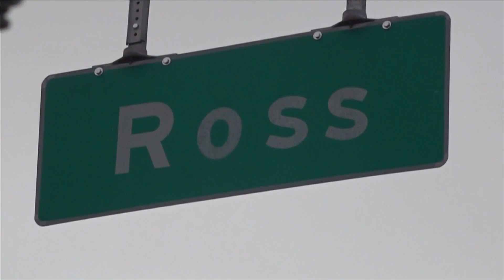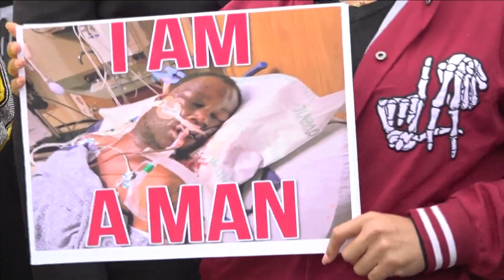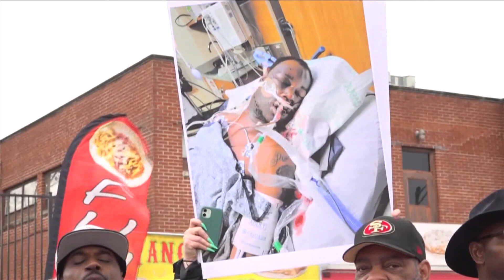Recapping the events and investigations following Tyre Nichols' death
Nichols died Jan. 10 following a traffic stop with MPD on Jan. 7. Excessive use of force, duty to intervene and duty to render aid were police policies violated.